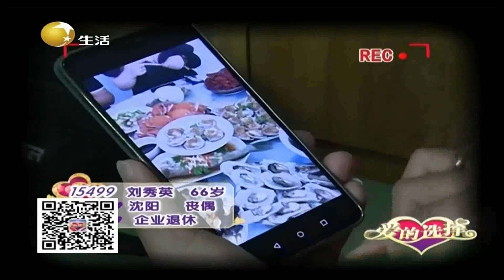老年版“娃娃”被赞不停，经商带队都不虚丨爱的选择